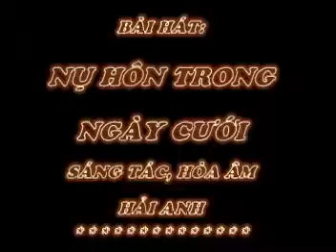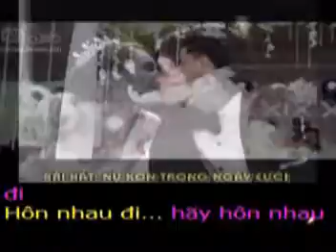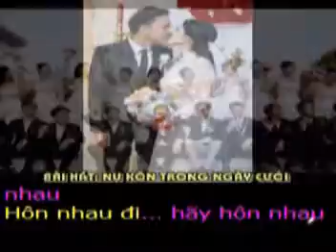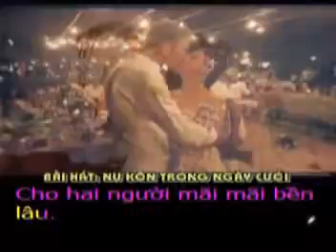NỤ HÔN TRONG NGÀY CƯỚI - Sáng tác : HẢI ANH Karaoke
NỤ HÔN TRONG NGÀY CƯỚI

Sáng tác, hoà âm : HẢI ANH

Sau bao ngày bao tháng bao năm
Khi hai người trai gái yêu nhau
Hai trái tim hoà cùng nhịp đập
Để hôm nay có ngày vui này

Lễ Tân Hôn Vu Quy hai nhà
Sẽ mãi là niềm vui hạnh phúc
Của hai người trai gái yêu nhau

Hôn nhau đi... hãy hôn nhau đi
Nụ hôn giúp tình yêu vĩnh cửu
Sống bên nhau hạnh phúc trăm năm.

Vì nụ hôn đem lại hạnh phúc
Cho hai người mãi mãi bền lâu.

Hôn nhau đi... hãy hôn nhau đi…i….í….ì.